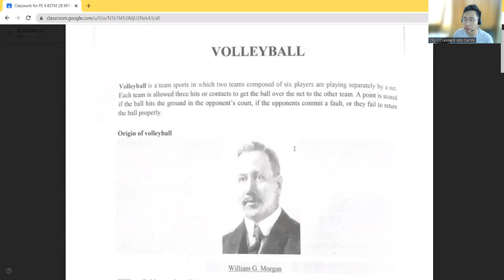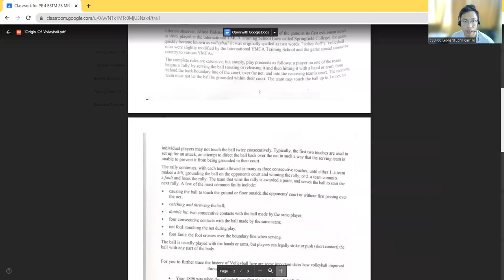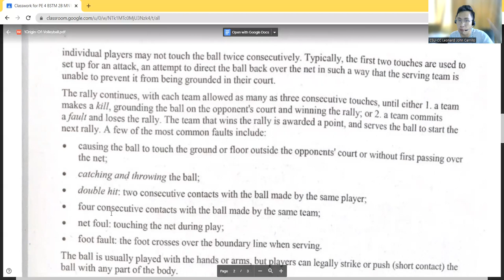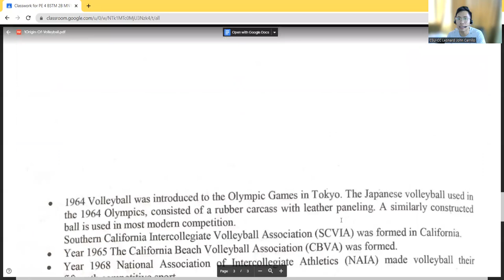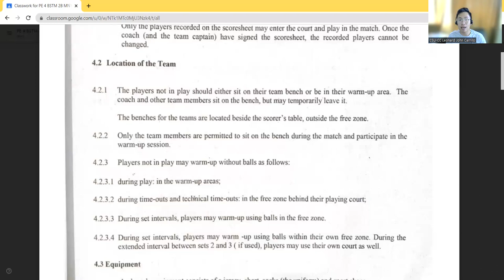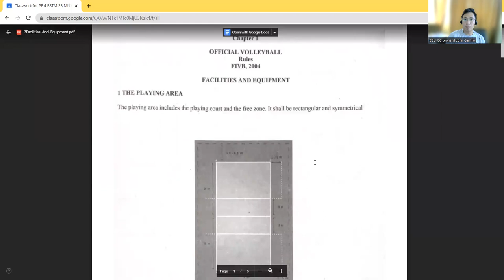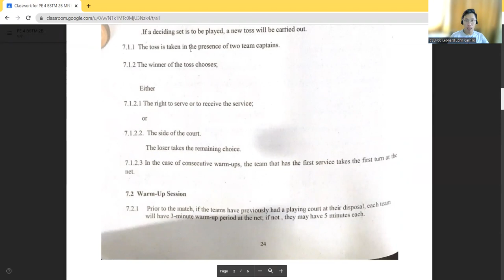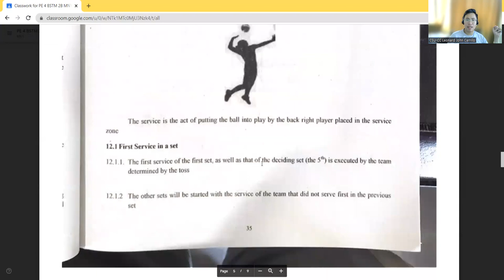Volleyball (Part 1)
1. Origin of Volleyball
2. Participants
3. Facilities and Equipment
4. Playing Format
5. Playing Actions